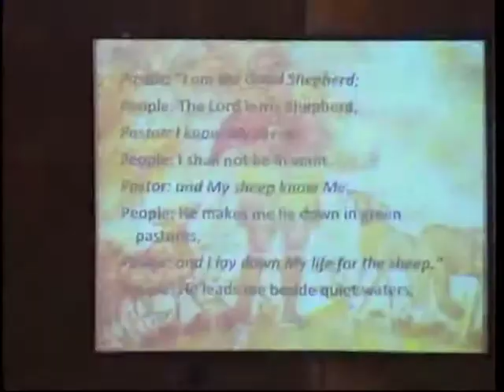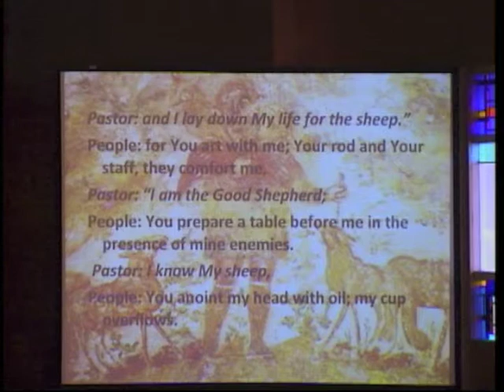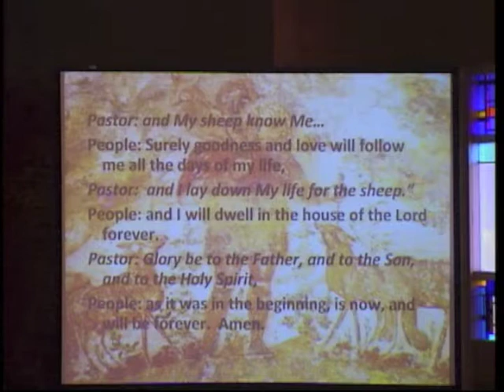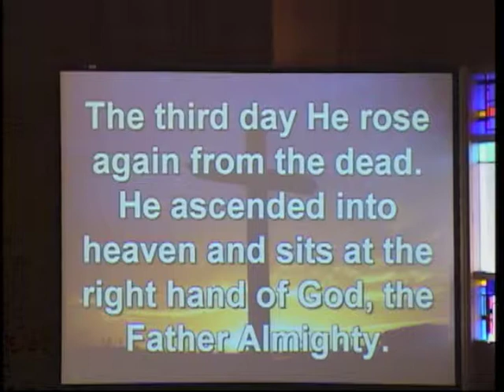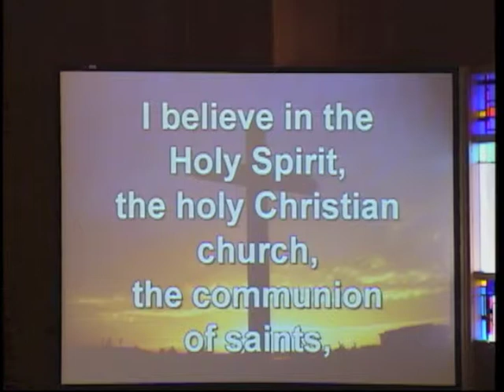Witness by our Memorial Service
Worship at St. John's Lutheran Church in Napa, CA on April 28.  Pastor Mark Heine and Pastor Mike Schmid explain the parts of a Memorial Service at St. John's.  The video is a compilation of the explanations of the parts of the service.